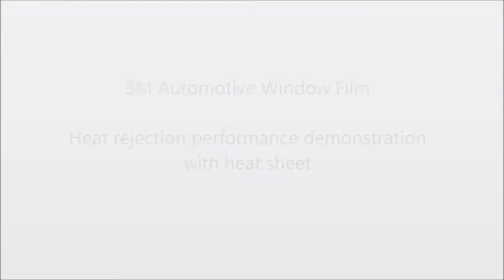3M Window Film - Heat Sheet Demonstration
3M window film's reflectivity of heat being compared to 3 generic window shields. It shows the solar heat rejection performance of 3M Window Film. The heat sheet in the video doesn't show color change by the heat from IR lamp with 3M window film, which shows that the 3m window film is much better at heat reduction.